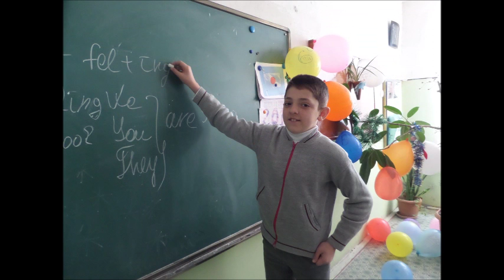Sumqayıt Şəhər 36 sayli orta məktəb.Yeni il 2016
Yeni iliniz mubarek! 5 və 6-ci siniflər!